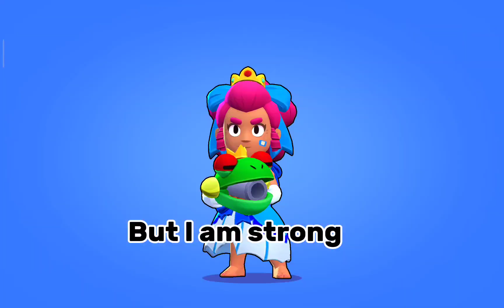👩‍⚖️Shelly. Guide👩‍⚖️Rank 35 in Solo showdown/BRAWL STARS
Hello friend! Catch the next video - Guide BrawlStars in the character of Shelly. We take rank 35 in Showdown. Have a good viewing))